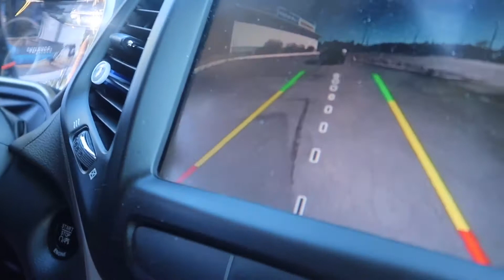Doctor app FAILED/BESTIE TIME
💬 SOCIAL MEDIA 💬

👻Snapchat👻 Yukiebabii
🐥Twitter🐥      Yukiebabii
📷Instagram📷Yukiebabii

if you want to read my blogs
you're welcome to read them at:

Don't forget to check out Brody's Game Channel